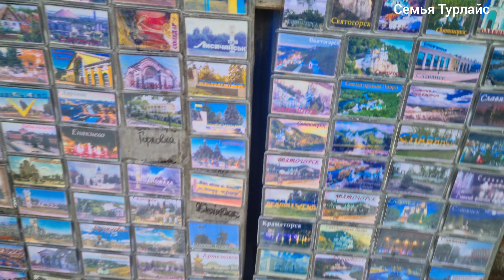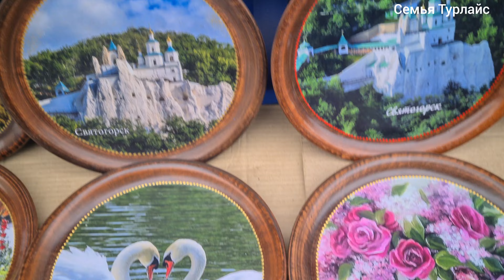Славянск рынок керамики🥰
Всем приветик 😉Мы побывали в городе Славянске Донецкая область посетили привокзальный рынок керамики. Нам он очень понравился делимся своими впечатлениями что там продаётся, какие изделия и по каким ценам.